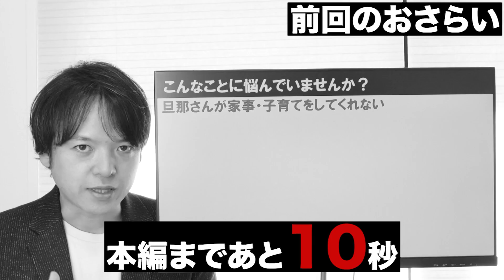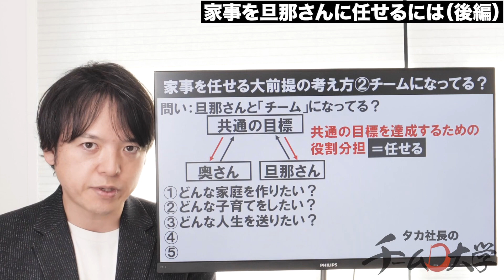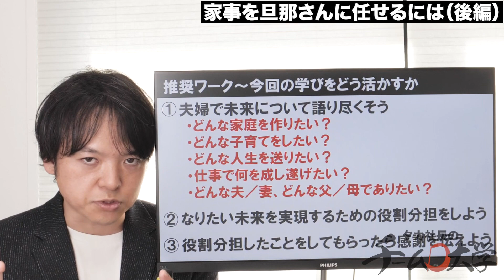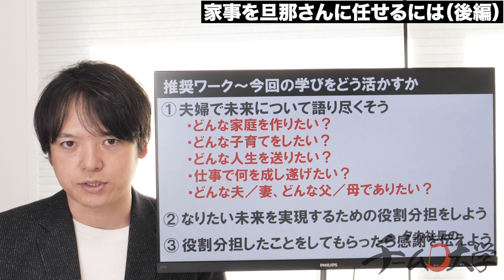【後編】（Q&A）旦那さんに家事を任せるには？ビジネススキルを応用して家事を分担する方法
今日のテーマは、「旦那さんに家事を任せるには？」の後編です。

旦那さんが家事をしてくれない、と悩むことはないでしょうか？
このチャンネルで任せるシリーズというのがあり、その視聴者さんからの問い合わせで、旦那さんが家事をやらない、特に、専業主婦だと、申し訳なさを感じて旦那さんに家事をやってとは言えない。どうしたらいいか、という相談を受けました。
ビジネススキルを応用することで、家事を任せるというのはどう考えるべきか解説しました。
家事という身近な事例を考えることで、逆にビジネスで重要な観点も見えてくると思います。
夫婦といえど、2人のチーム。
最強のチームを目指して夫婦仲を改善してしまいましょう！

本日のカリキュラムは以下の通りです。
00:00 前回のおさらい
00:17 家事を任せる大前提の考え方①「誰の仕事？」
00:57 家事を任せる大前提の考え方②「チームになってる？」
02:47 推奨ワーク～今回の学びをどう活かすか
04:43 まとめ

1978年東京生まれ　埼玉育ち

22歳、新卒で入社したコンサルティング会社での最初の仕事が、「大手企業のリストラ」。長年会社に貢献してきた人材を切り捨てる組織の在り方に憤りを覚え、「組織の理不尽をこの世から撲滅させる」ことを誓う。

24歳で外食企業をコンサルティングする部門に異動。

34歳で「最強のチーム作り」を1社1社、さらに入り込んで本当に成果の上がる支援をするために独立し、同時期に限定6社までを対象に、「奇跡の会社作り」に取り組んでいる。